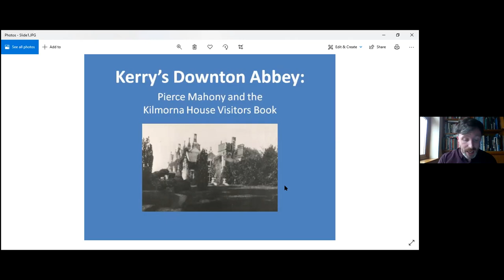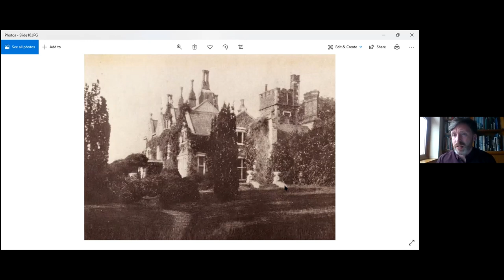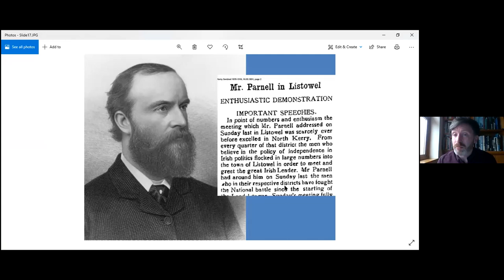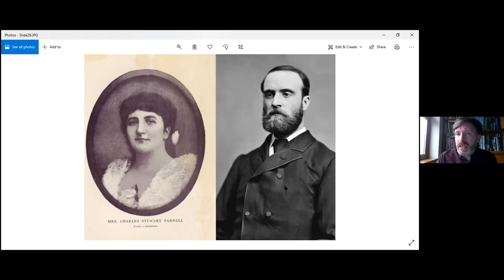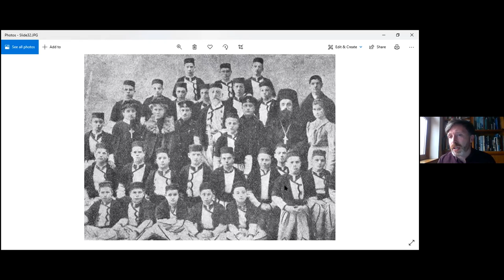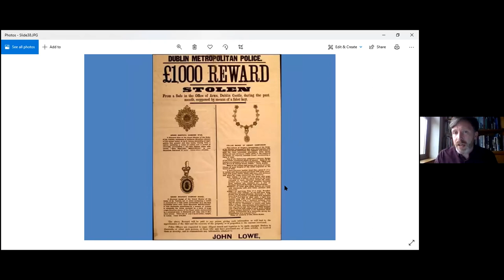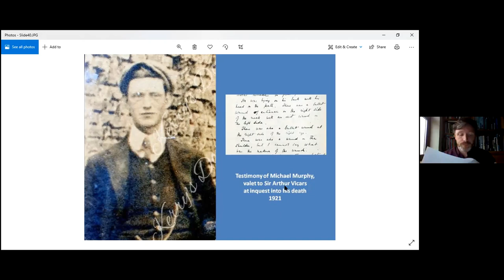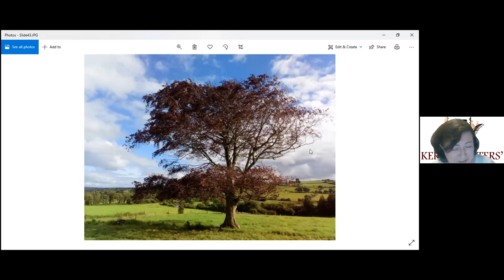Kerry's Downton Abbey: Pierce Mahony & the Kilmorna House Visitors Book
Charles Stewart Parnell, WB Yeats, Maud Gonne, as well as songwriter Percy French and Home Rule advocate John Redmond had one thing in common - they all stayed at Kilmorna House just outside Listowel in the later years of the 19th century. Their signatures appear with dozens of others in the Kilmorna visitors book which records their visits to the home of Pierce Mahony, nationalist MP and renowned philanthropist, horticulturalist and Irish chieftain. He was the half-brother of Sir Arthur Vicars, the former Ulster King of Arms and keeper of the Irish Crown Jewels, who was killed by the IRA on April 14th, 1921 at Kilmorna and the Great House burned to the ground.

In this lecture, historian Tom Dillon explores the history uncovered by the Kilmorna House visitors book and discusses how it gives an insight into life on the Kilmorna estate in the late 1800s, when it welcomed some of the most prominent political and cultural figures of the time.

This is the second lecture in the North Kerry War of Independence Centenary Commemoration series hosted by Kerry Writers' Museum and kindly supported by the Department of Tourism, Culture, Art, Gaeltacht, Sport and Media under the Decade of Centenaries Programme.